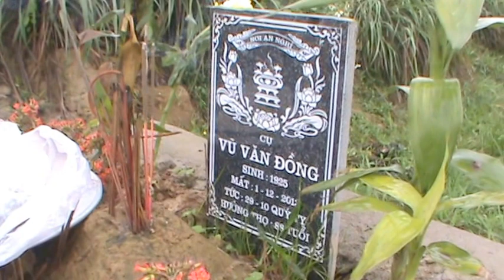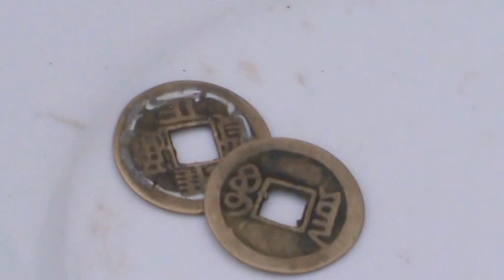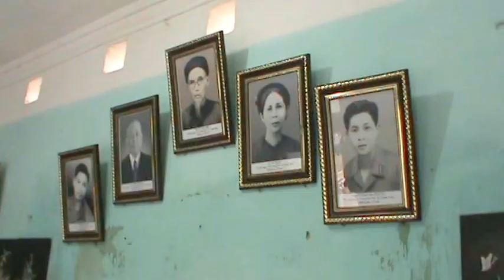Video ( Cúng 100 Ngày Cụ: Vũ Văn Đồng, Ngày 10/3/2014 - 10/2 Năm Giáp Ngọ )